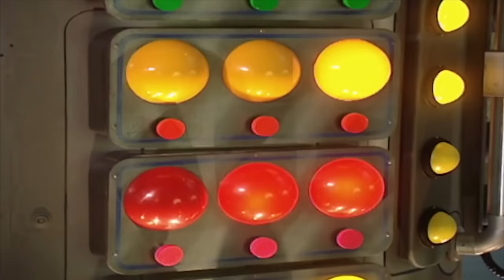Teletubbies Türkçe | Eğlenceli Derleme | Sezon 01 | Çocuklar için Çizgi Filmler